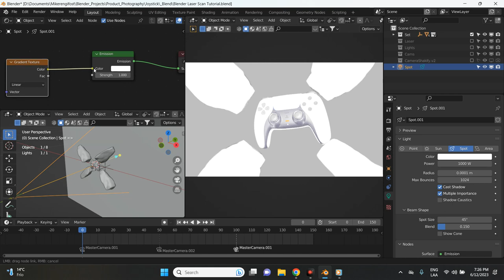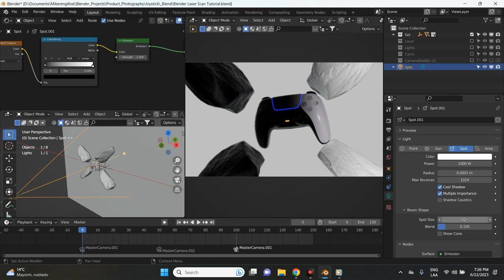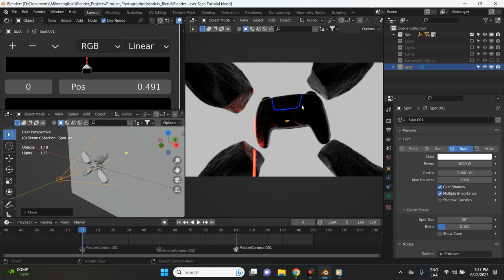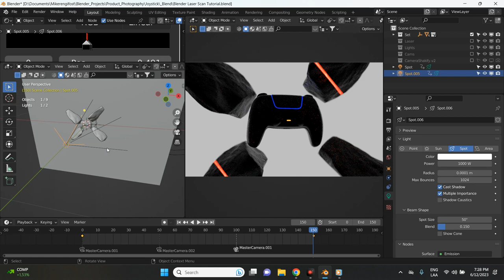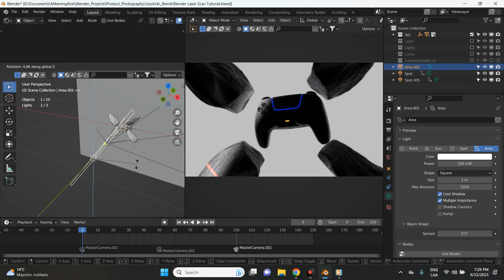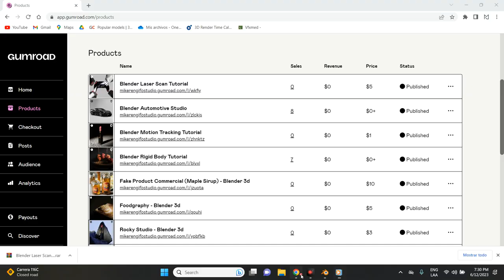Blender Laser Scan Tutorial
Welcome to this Blender tutorial where we will create this amazing laser scan in blender

0:00 Intro
0:20 Adding Spot Light
2:15 Animating
3:27 Addin Direct Light
4:57 Final

Project File

I hope it is useful